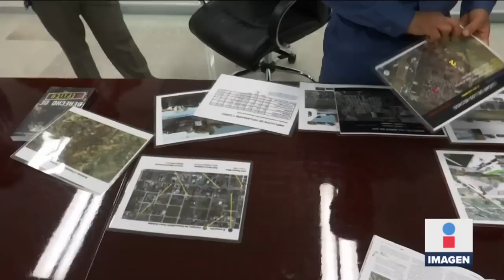Capitán de Fragata preso por desaparición forzada aseguró ser inocente | Ciro Gómez Leyva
CiroEnImagen “Pedir la libertad anticipada sería aceptar la responsabilidad”. El Capitán de Fragata, Raúl Sánchez, lleva 77 meses en prisión tras estar acusado de desaparición forzada. Asegura ser inocente y que su caso está fundado en falsos testimonios. Esta es su historia